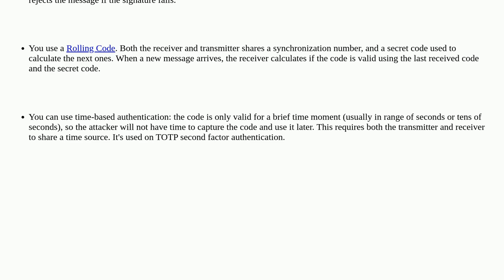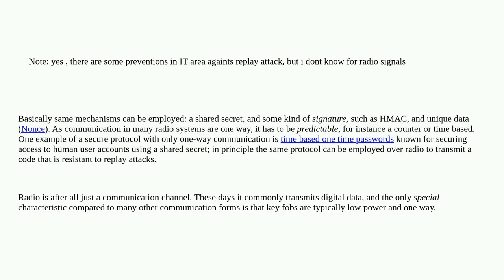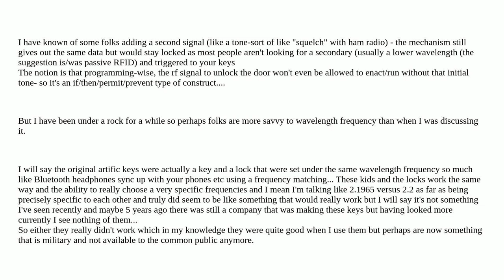Security: What techniques are there for preventing radio-signal replay attacks?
What techniques are there for preventing radio-signal replay attacks?

A special thanks goes out to the awesome community

  iot vulnerability replay-detection